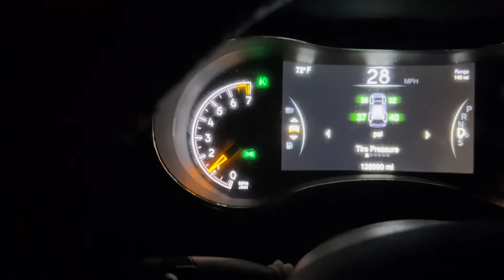A Day In The Life of A Nail Tech No Appointments| Booth Rent| Come With Me| Nailz By Jazzy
ADoseOfKiyaa
Brandyx I Wanna Be Down

Daniel Ceaser | Get You